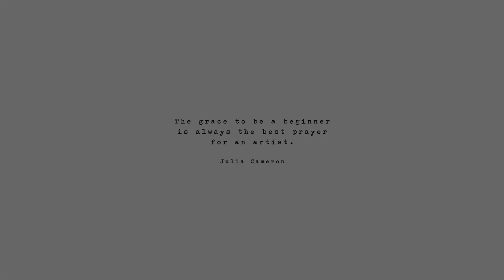painting watercolor crystals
☆ Judging your early artistic efforts is artist abuse... Remember that in order to recover as an artist,  you must be willing to be a bad artist. Give yourself permission to be a beginner. By being willing to be a bad artist, you have a chance to be an artist, and perhaps, over time, a very good one. -Julia Cameron ☆

Supplies:
Canson watercolor paper
Watercolors (similar)
Paintbrushes (similar)
Paint palette: ceramic tile from Lowes

☆ ☾ misc
+ camera i use
+ 18-55mm lens
+ 50mm lens

+ uber free ride code:  jordanc16501ue